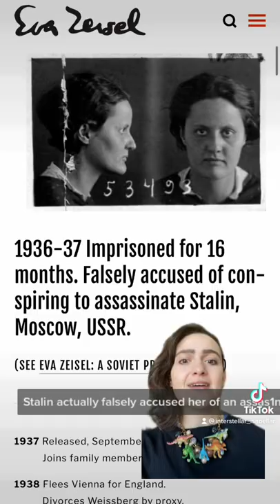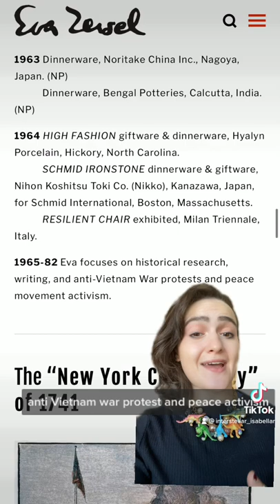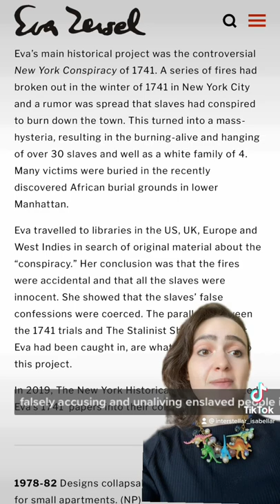Eva Zeisel: Hungarian Ceramicist and Anti-Vietnam War Protestor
Eva Zeisel was not only an incredible ceramicist, but she was also an amazing protestor against the Vietnam war!